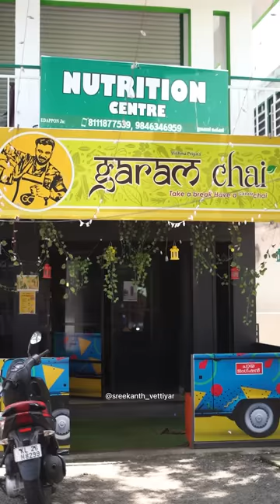ധ്രുവം സ്പൂഫ് | sreekanth vettiyar